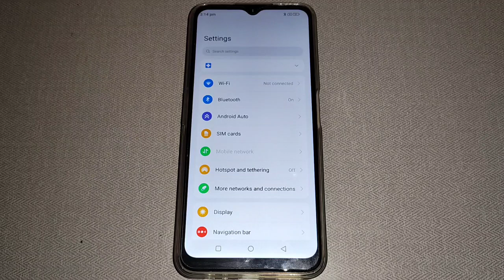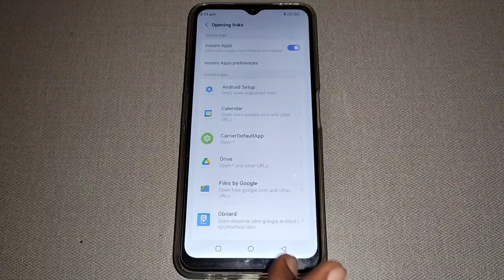how to check default apps Lava blaze Pro, default app setting Lava blaze Pro